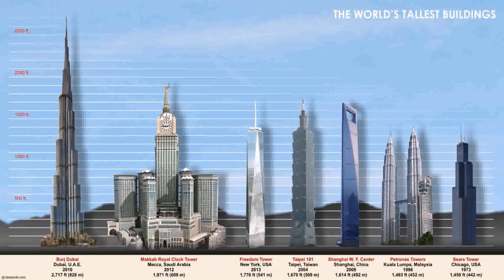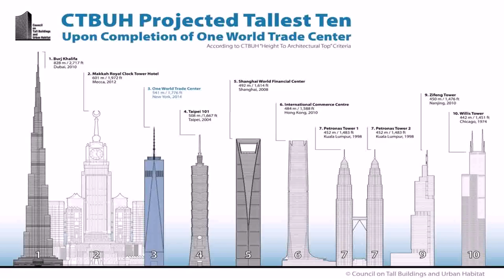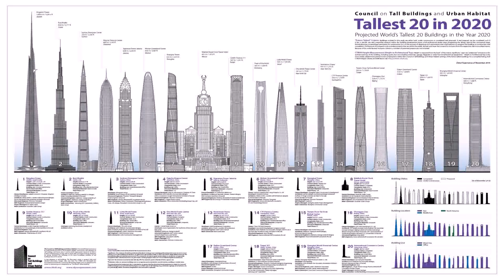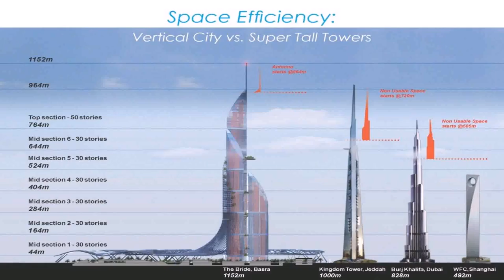Tallest Building In Dubai 2015 - Gif Maker DaddyGif.com (see description)